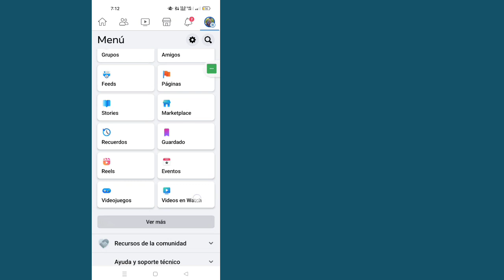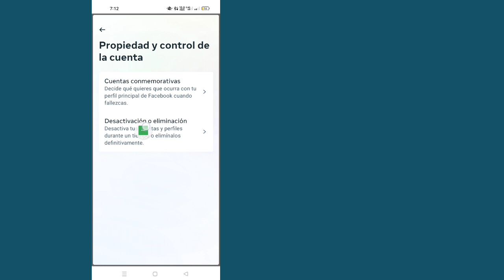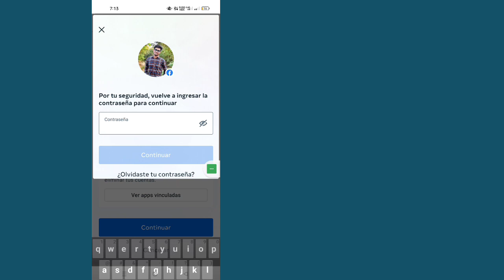Cómo eliminar la cuenta de Facebook del año de forma permanente (después de la nueva configuración)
Cómo eliminar la cuenta de Facebook del año de forma permanente (después de la nueva configuración 2023) |

En este video, le mostraré cómo eliminar la cuenta de Facebook de Facebook de forma permanente. Es un método muy fácil y sencillo. mira este video y aprende como borrar tu cuenta de facebook.